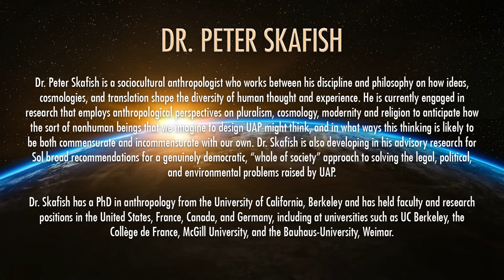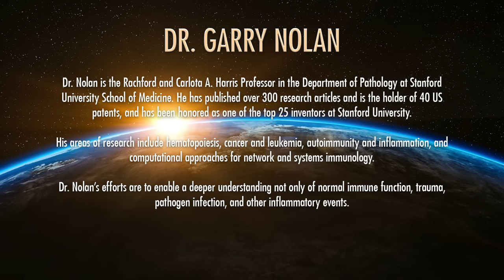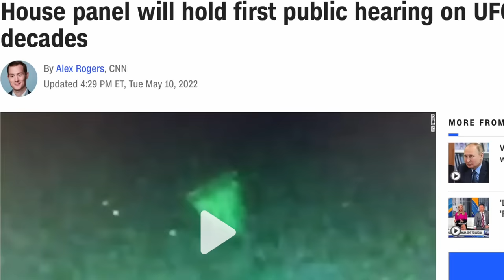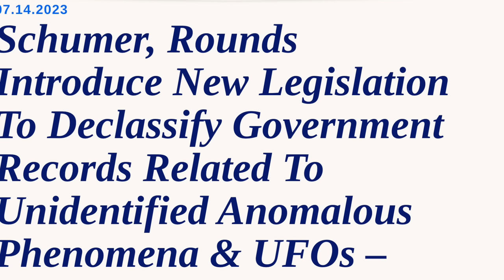The Science and Politics of Non-Human Intelligence with Garry Nolan and Peter Skafish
Dr. Garry Nolan and Dr. Peter Skafish, founders of the SOL foundation, discuss the urgent need for developing the science, academic research, and policy of Non-Human Intelligence.

‘Rough Metaphysics: The Speculative Thought and Mediumship of Jane Roberts by Peter Skafish

FOOTAGE:
NASA
ESA/Hubble
ESO - M.Kornmesser
ESO - L.Calcada
NAOJ
Pixabay